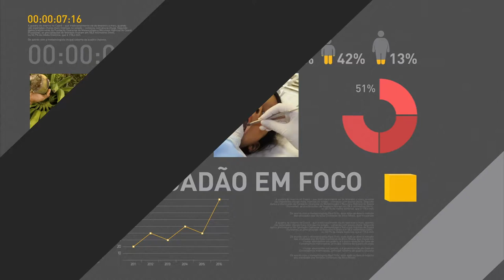Aviação civil volta a mostrar números positivos após meses de retração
REPÓRTER NBR - 29.05.17: Ministro dos Transportes, Portos e Aviação Civil, Maurício Quintella, conversou com a imprensa após reunião com o presidente Temer. Quintella falou sobre o encontro, que também contou com a presença de representantes das empresas que venceram as concessões dos aeroportos de Florianópolis, Salvador, Porto Alegre e Fortaleza. O ministro também mostrou números da aviação civil no país, que voltou a apresentar saldo positivo na demanda por voos e no transporte de passageiros a partir de março deste ano.